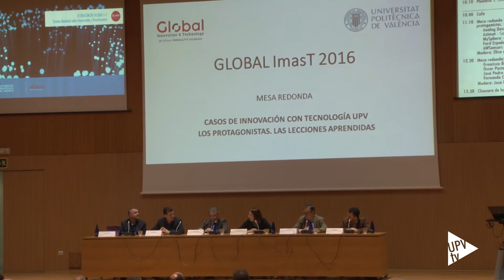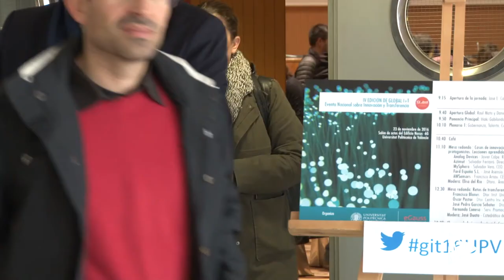Global I+T - Noticia @UPVTV, 23-11-2016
El más importante evento sobre emprendimiento, innovación y transferencia de tecnología se ha celebrado hoy, simultáneamente, en trece sedes de toda España. Una de ellas, la Universitat Politècnica de València.
La ponencia principal del encuentro Global I+T ha sido impartida por el periodista Iñaki Gabilondo desde la sede central y se ha retransmitido por streaming al resto de ciudades.
En la UPV se ha celebrado una mesa redonda en la que se han dado a conocer diferentes casos de éxito de transferencia de tecnología. Las propias empresas han hablado de las lecciones aprendidas.

Durante el encuentro, se ha celebrado también un debate en el que investigadores de la UPV han debatido sobre los retos a los que se enfrentan en la actualidad para hacer llegar su trabajo al sector productivo.
Fernando Conesa, jefe del Servicio de Promoción y Apoyo a la Investigación, la Innovación y la Transferencia de la UPV ha hablado de la importancia de incorporar a los estudiantes en este proceso.

El holding tecnológico eGauss ha organizado esta cuarta edición de Global ImasT, en la que han participado 120 expertos internacionales de reconocido prestigio e investigadores de 13 universidades y centros de investigación.